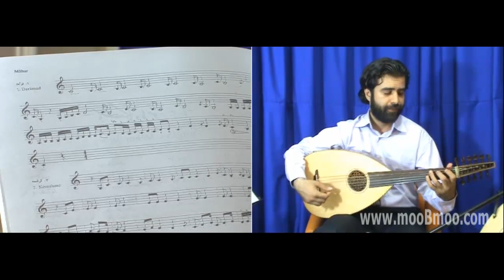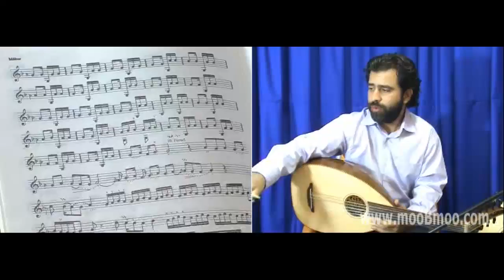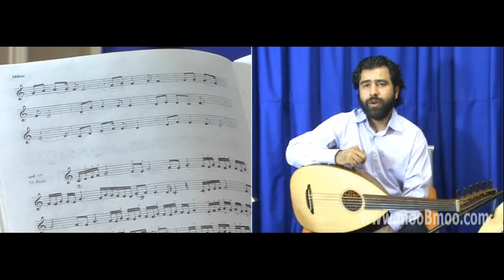آموزش عود درس بیست ششم